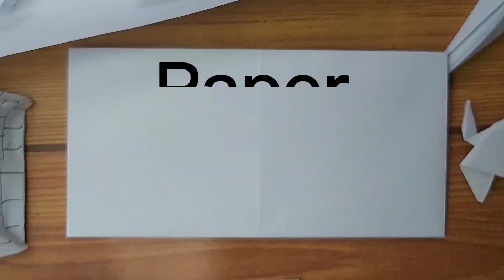best fighter jet made of paper || fighter jet for kids step by step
Lets make origami fighter jet. We can make also pets, animals, planes, fishes, cars, boats, tools, houses, shapes and everything.

Very simple and fun to make origami.

I highly recommend my popular origami videos.

Try it and for sure you will love it.🥰